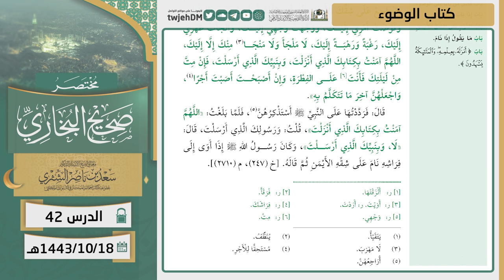42 ( مختصر صحيح البخاري | كتاب الوضوء ) لمعالي الشيخ أ.د. سعد الشثري | 18-10-1443